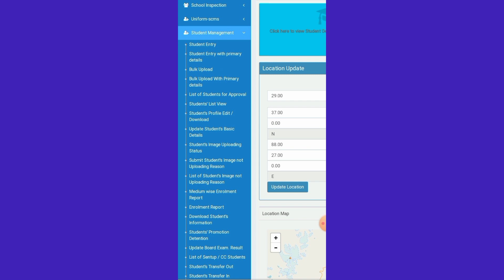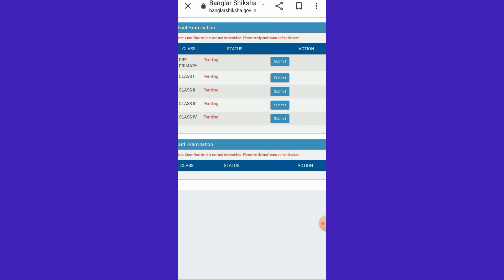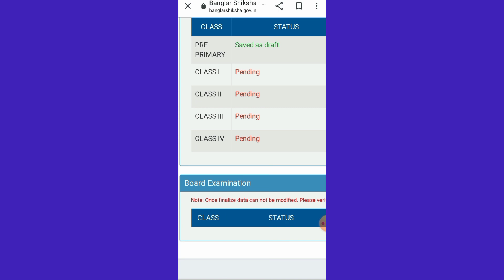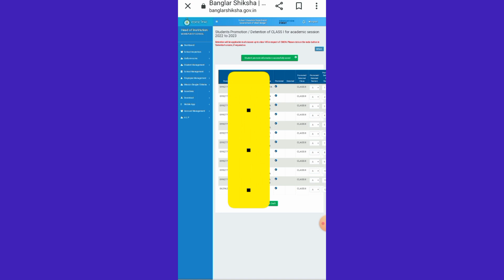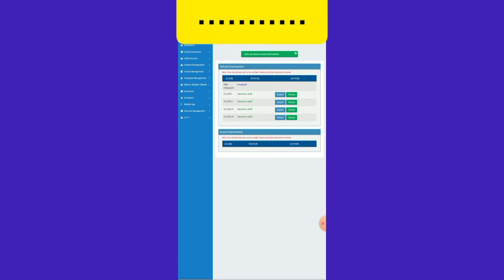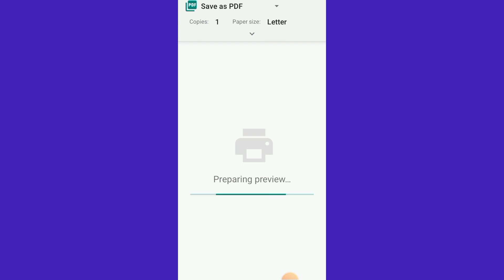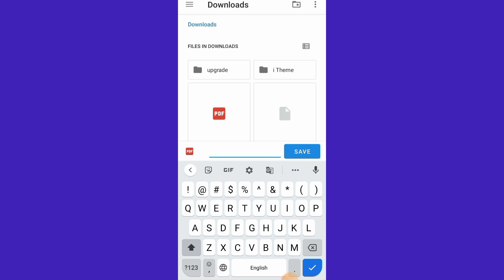STUDENT PROMOTION AND DETENTION IN BANGLAR SHIKSHA PORTAL. TRANSFER CERTIFICATE (T.C.) DOWNLOAD .